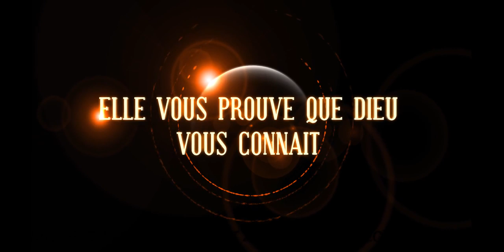Invitation: Ne Manquez Pas Les Grandes rencontres de ce mois d'Aout 2019